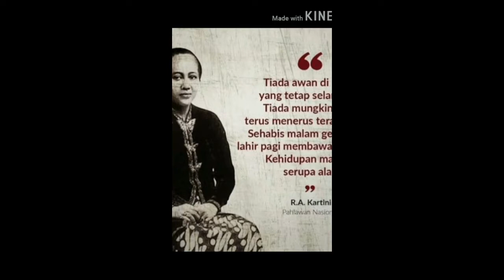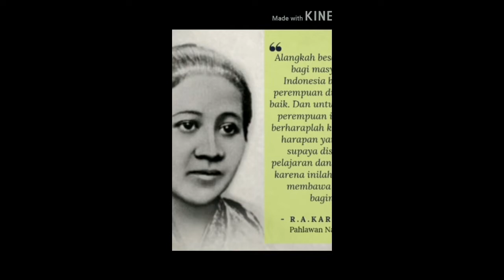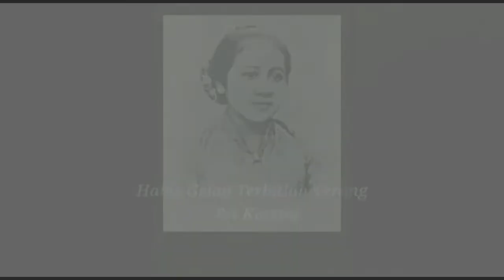JUARA LOMBA MUSIKALISASI PUISI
JUARA LOMBA MUSIKALISASI PUISI, PERINGATAN HARI KARTINI SMAN 1 SUKATANI 2020